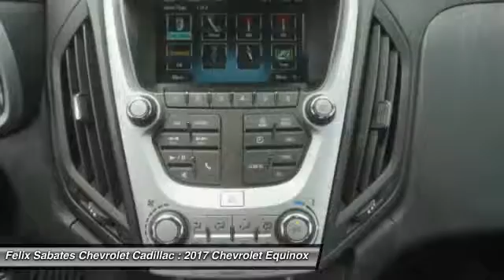2017 Chevrolet Equinox Homestead FL N00535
2017 Chevrolet Equinox LS - $22633

ABS brakes, Alloy wheels, Compass, Driver door bin, Driver vanity mirror, Electronic Stability Control, Emergency communication system, Front reading lights, Illuminated entry, Low tire pressure warning, Outside temperature display, Passenger vanity mirror, Rear seat center armrest, Remote keyless entry, Tachometer, Telescoping steering wheel, Tilt steering wheel, Traction control, and Trip computer. VISIT US TODAY FIRST TIME BUYER PROGRAM, NO CREDIT, BAD CREDIT, SECOND CHANCE FINANCE! OVER 25 LENDERS OFFERING COMPETITIVE RATES. brbrIf you've been hunting for just the right 2017 Chevrolet Equinox, well stop your search right here. This is the perfect wagon that is sure to fit your needs. Life is full of disappointments, but at least this great Chevrolet Equinox will always be there for you and never let you down. brbrFelix Sabates Chevrolet Cadillac dealership the following communities; Broward county, Boca Raton, Del Ray Beach, West Palm Beach, Parkland, Margate, Pompano Beach, Miami, Dade County, Palm Beach. Prices do not include tax, tag, title, $689 dealer fee and electronic registration filing fee. PLEASE MAKE SURE to confirm the details of this vehicle (such as what factory rebates you may or may not qualify for) with the dealer to ensure its accuracy. $250 - General Motors Consumer Cash Program. Exp. 08/31/2016, $1,500 - GM Competitive Lease Conquest Private Offer. Exp. Exp. 05/31/2017, $750 - Chevrolet Select Market Bonus Cash. Exp. 08/31/2016